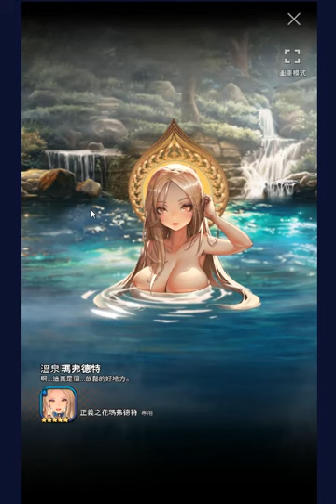內建馬賽克功能的手遊 九尾狐世界王給她馬起來~